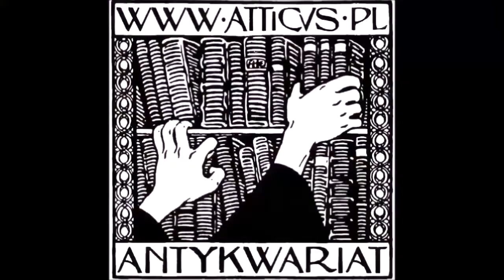Subtelny rysunek Stanisława Noakowskiego "Wnętrze kościoła" z 1919 r.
Niezwykle subtelny w swej pełnej uroku charakterystycznej maniery rysunek Stanisława Noakowskiego przedstawiający wnętrze kościoła, z 1919 r.
Zapraszamy na stronę do działów książki i inne obiekty polskie do 1945 r., dzieła sztuki i antyki oraz grafika artystyczna